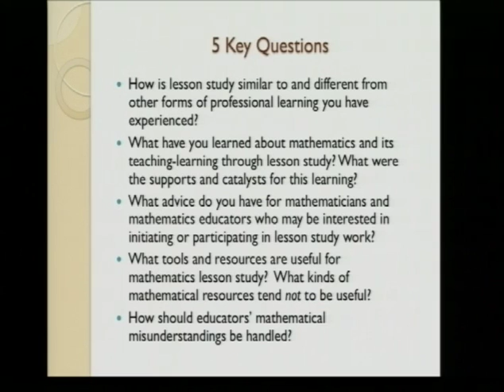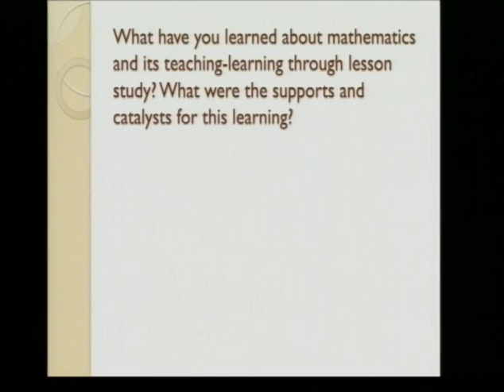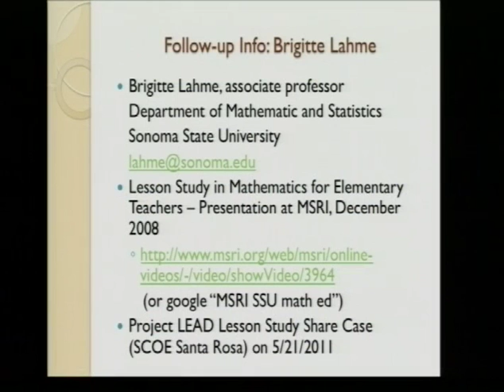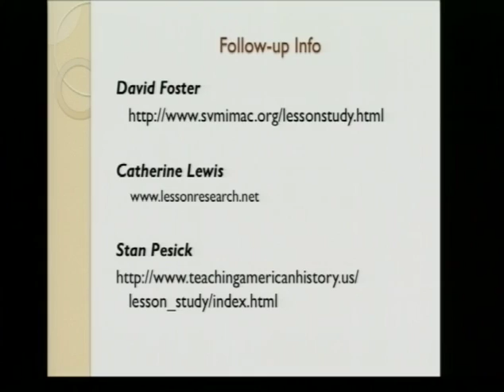Advice From K-12 and University-based Lesson Study Practitioners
This is a panel led by Catherine Lewis, including Elizabeth Baker, Ruth Cossey, Brigitte Lahme, David Foster, Jackie Hurd, Stan Pesick, Marlene Wilson, Tracy Sola, Jane Decker, and Erik Moll. The speakers will share thoughts about what is needed to build toward Sybilla Beckmann's vision of one community of mathematics teachers, and how lesson study can contribute.
During the first half of the session, panelists will discuss the following questions:
• How is lesson study similar to and different from other forms of professional learning you have experienced?
• What have you learned about mathematics and its teaching/learning through lesson study? How did your learning of mathematics occur--what were the supports and catalysts for it?
• What advice do you have for mathematicians and mathematics educators who may be interested in initiating or participating in lesson study work?
• What tools and resources are useful for mathematics lesson study--both generic tools for lesson study and specific types of mathematical resources. What kinds of mathematical resources tend not to be useful?
• How should teachers' mistakes be handled?
The second half of the session will be devoted to Q & A with the audience.